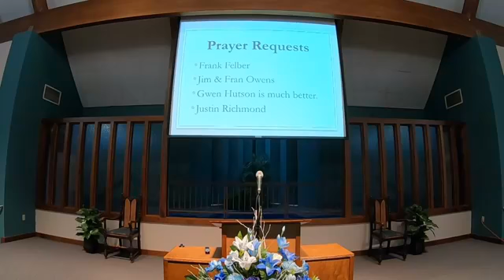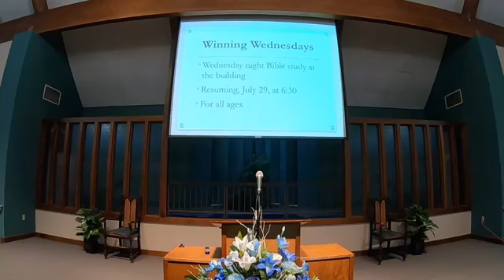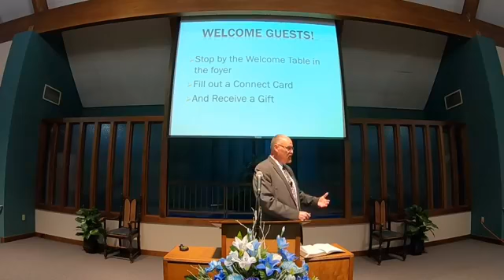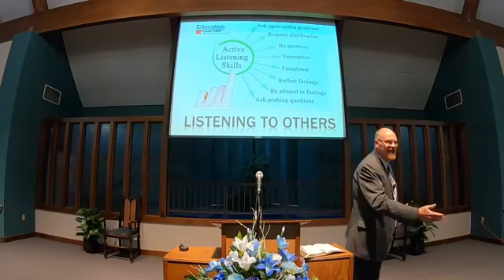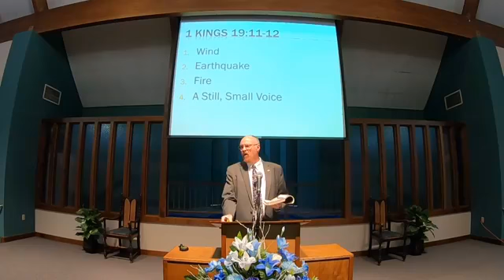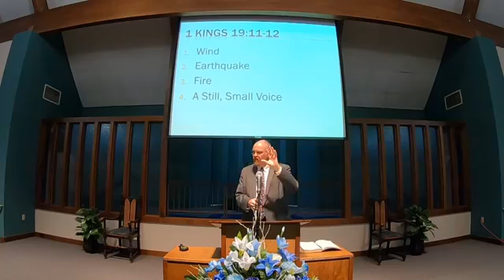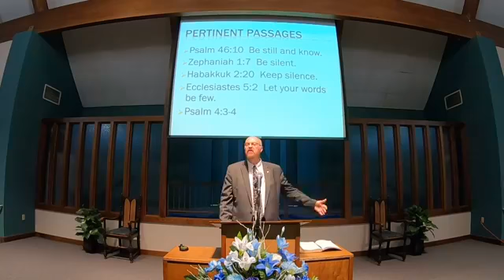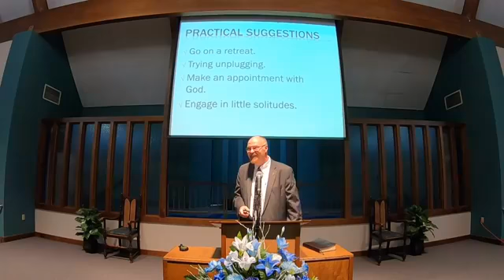Learning to Listen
Listening is a skill, but like any skill, it can be sharpened and grown with intentional effort.  Learning to listen to others will bless us and them.  Most importantly, we need to learn to listen to God.  [License to livestream songs from CCLI]